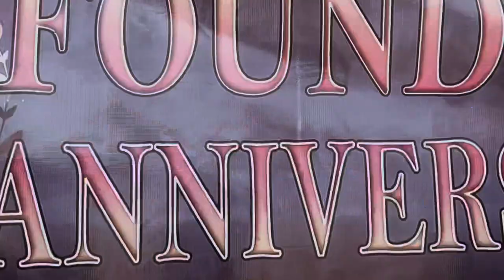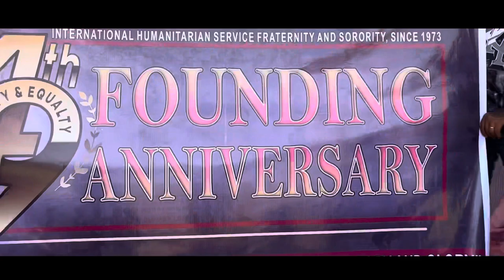49th founding anniversary AKP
Happy 49th Founding Anniversary ALPHA KAPPA RHO

MUTIA MUNICIPAL COUNCIL MOTORCADE